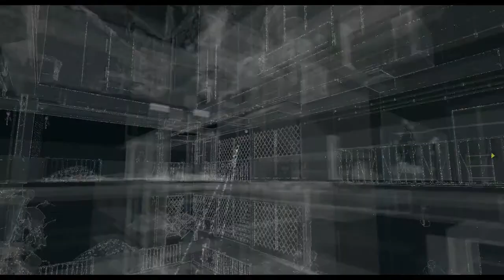Watch Dogs Walkthrough w/ PessimisticNic Part 19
HERE ARE THE SOCIAL STUFFS

Steam account : Bobo the Clown2